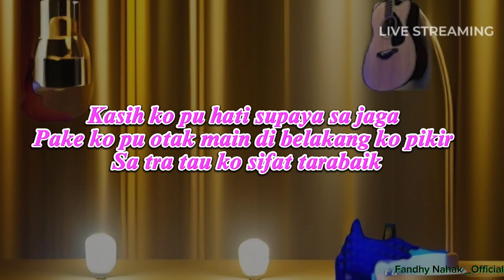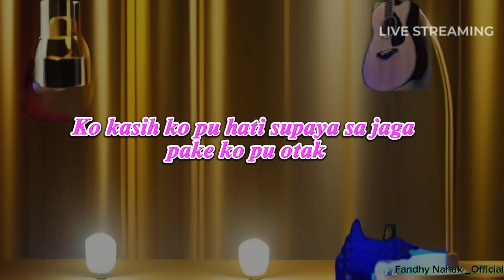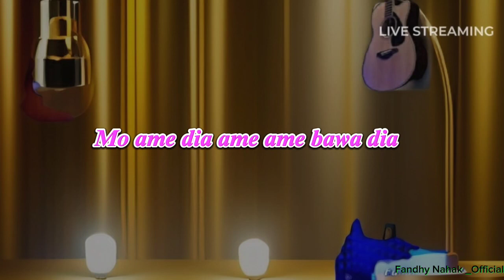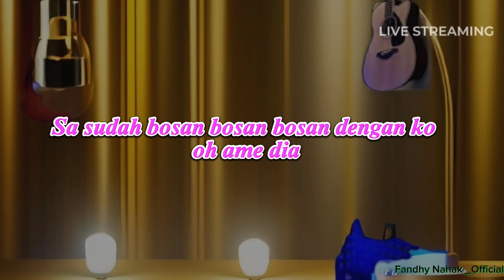Lagu Kizomba Terbaru|BAWA DIA|Versi Karaoke